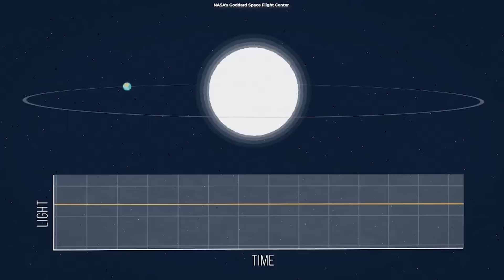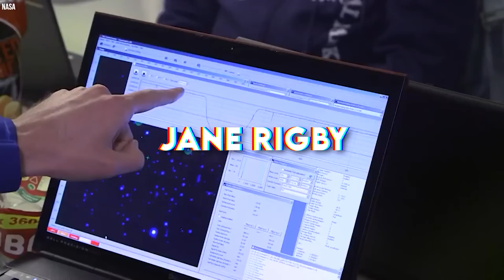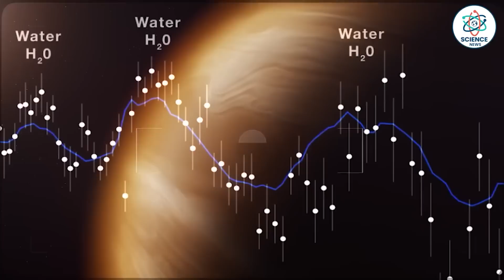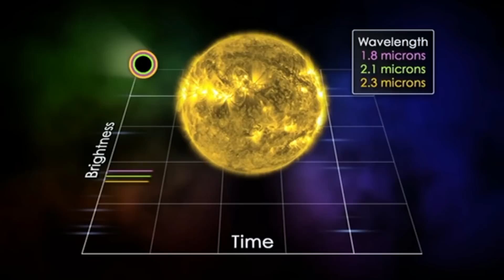James Webb Space Telescope Just Revealed This INSANE 4 Images!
The world is in a state of excitement as the James Webb Telescope releases not one, but four stunning space images, and these pictures have the power to dramatically alter how we think about how the cosmos was made!

Even to the untrained eye, the photographs take the viewer far beyond the scope of the venerable Hubble Space Telescope, which over the past three decades has provided a regular stream of discoveries and breathtaking images. The sights from Webb are particularly spectacular to astronomers.

If you're interested in astronomy, then you need to watch this video!

🔶Insane Finding On Proxima B Changes Everything!

 • Insane Finding On Proxima B Changes E...

🔶Scientists Just Made A SHOCKING Solution On How To Travel Faster Than Light!

 • Scientists Just Made A SHOCKING Solut...

🔶SHOCKING! James Webb Telescope Detects Artificial Light on Proxima B!

 • SHOCKING! James Webb Telescope Detect...

🔶It’s Approaching Earth in March 2023! Can We Change its Course?

 • It’s Approaching Earth in March 2023!...